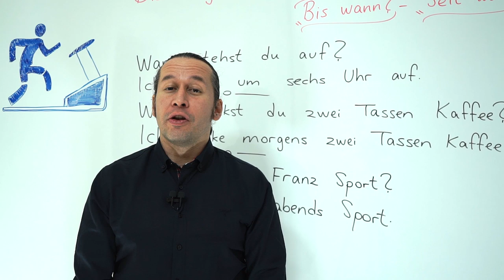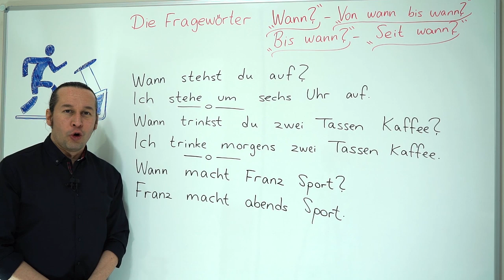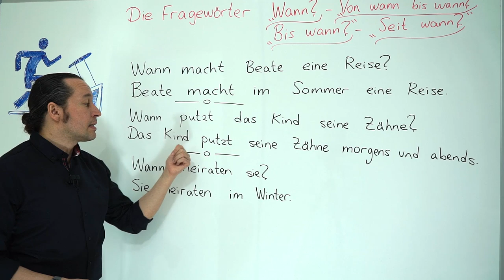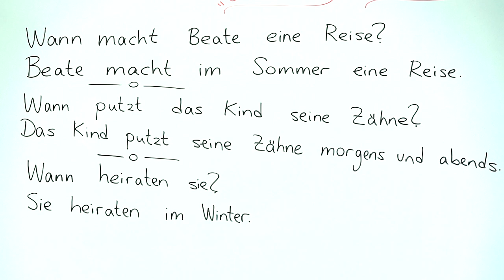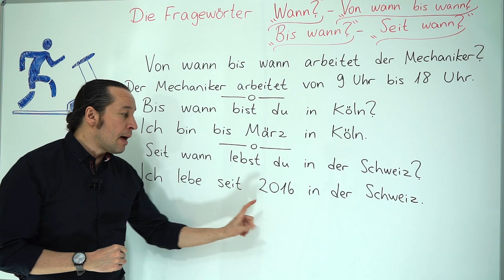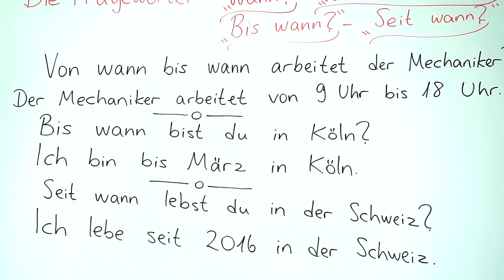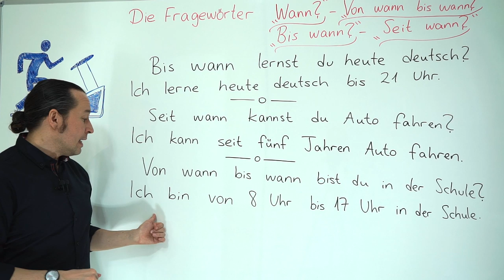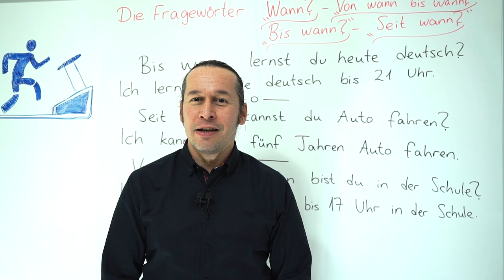Almanca A1 INTENSIV Ders - 33 Die Fragewörter- "Wann?"-"Von wann bis wann?"-"Bis wann?"-"Seit Wann?"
Almanca öğreniyorum diyen herkese merhaba. Bu Almanca Kolay dersimizde, Die Fragewörter -  "Wann?"-"Von wann bis wann?"- "Bis wann?" - "Seit Wann  |  Almanca Soru Kelimeleri ve bu soru kelimelerinin kullanımına ilişkin kalıpları ve örnekleri öğreniyoruz.